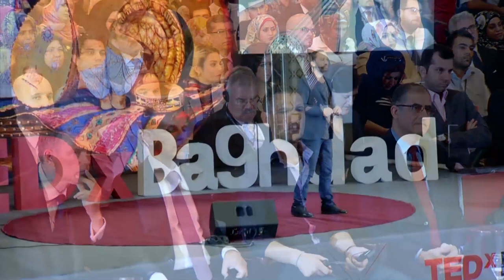Insisting on achieving the dream, Oud globalization | Naseer Shamma | TEDxBaghdad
- How to make your daydream coming true, working hard to achieve the future goal.
- How to turn violence to beauty, and hate to love, and benefit from art to cure and serve people.
- How to globalize Oud instrument from a classical Iraqi one.
- I always believed in my dreams since I was a kid, and achieved it with my parents' support, therefore parents should always listen to their kids.

Naseer Shamma achieved a universal recognition for playing the Oud, original eastern instrument, which he made recognized as an international instrument in the world.

Shamma also established his unique playing method that was credited to his name, in quest of glorifying this instrument universally, he founded the first Beit Al-Oud Al-Arabi (House Of Arabian Oud), now with many branches in different regions around the world.

Shamma won countless Arabian and global awards for his unbelievable talent, he created and directed music for over 20 worldly known documentaries and over 30 movies regarding Iraq and its history, one of his famous works is the music for the movie “Teresa and the crazy songs”.